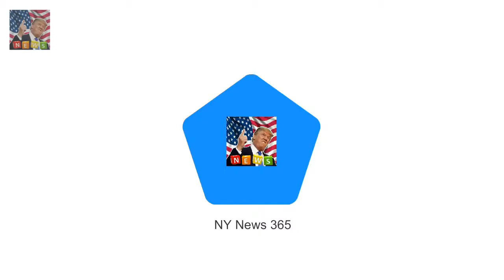Prince Seeiso who founded Senteb Prince Seeiso of Lesotho says he will be attending royal wedding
Prince Seeiso who founded Sentebale charity with Harry said invite is on way He noted Meghan shares Harrys passion for charity saying hed met his match It comes after it was reported Barack Obama will not be invited to the wedding Since announcing their engagement in November speculation about who will be on the guest list at Prince Harry and Meghans wedding has been rife

Shes the blonde bombshell who has posed for the likes Do YOU recognise this former Playboy model? :